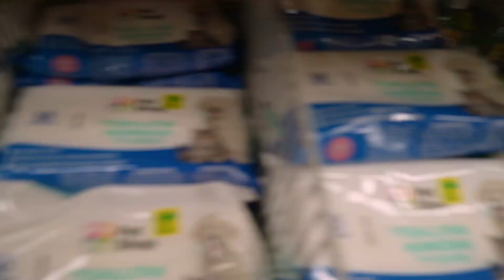ADOPTAMOS UN PERRO DE LA CALLE FUE MUY DIVERTIDO